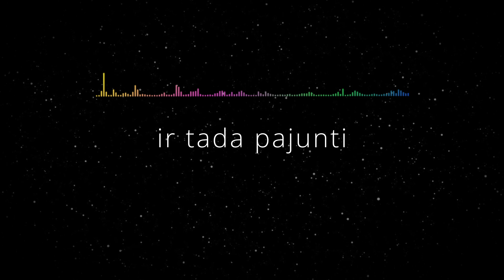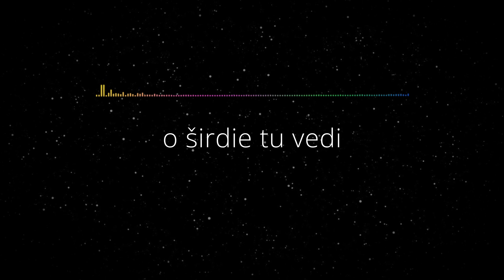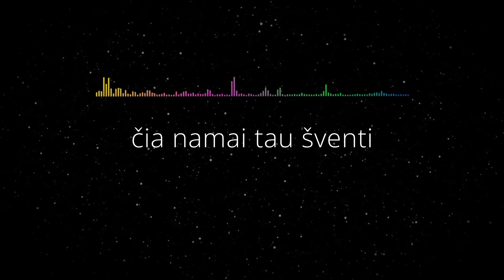Valdemaras Frankonis - Vyšnių Sodai (Live Video) • Dainų Daina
vyšnių sodai balti
iš vaikystės sugrįžta
ir tada pajunti
čia namai tau šventi

vyšnių sodai balti
iš vaikystės sugrįžta
ir tada pajunti

tai tegu mums ilgai
lyg saulėtekiai ryškūs švies
gimtinės langai
lėks vaikystės žirgai

vyšnių sodai balti
iš vaikystės sugrįžta
ir tada pajunti

vyšnių sodai balti
iš vaikystės sugrįžta
ir tada pajunti

po senuoju klevu
kur jaunystė prabėgo
ieškom žodžių tavų
atminimų gyvų

po senuoju klevu
kur jaunystė prabėgo
ieškom žodžių tavų
atminimų gyvų

gimtinės langai
lėks vaikystės žirgai

vyšnių sodai balti
iš vaikystės sugrįžta
ir tada pajunti

vyšnių sodai balti
iš vaikystės sugrįžta
ir tada pajunti

o širdie tu vedi
į melsvuojančius tolius
kur dabar jau kiti
vyšnių sodai balti

į melsvuojančius tolius
vyšnių sodai balti

gimtinės langai
lėks vaikystės žirgai

vyšnių sodai balti
iš vaikystės sugrįžta
ir tada pajunti

vyšnių sodai balti
iš vaikystės sugrįžta
ir tada pajunti

vyšnių sodai balti
iš vaikystės sugrįžta
ir tada pajunti

vyšnių sodai balti
iš vaikystės sugrįžta
ir tada pajunti

(G.Savinienė/E.Drėgva)
Iš projekto Dainų Daina